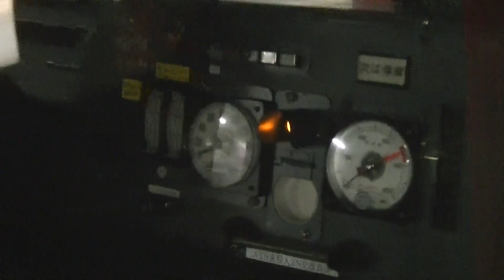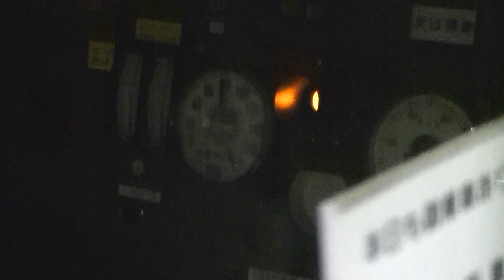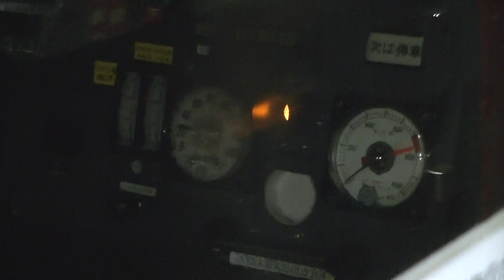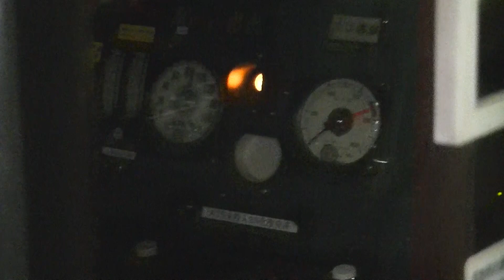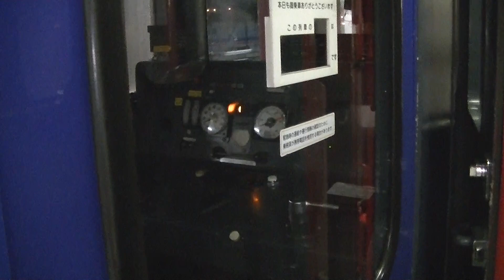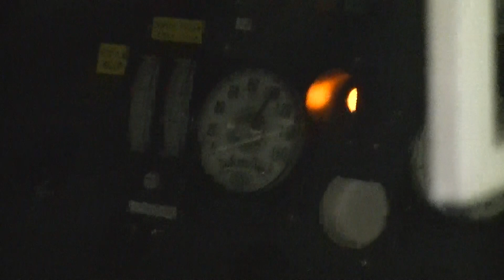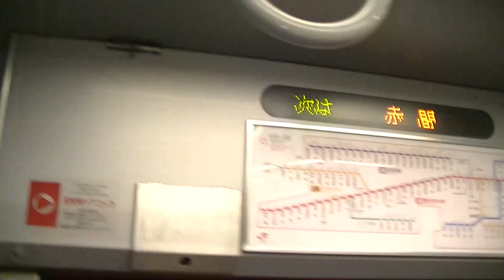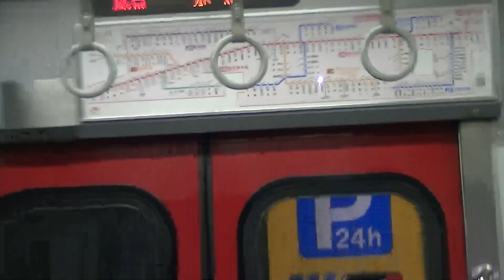【東芝GTO・走行音】JR九州813系200番台(RM223編成) 赤間行き普通列車 鹿児島本線 福間～赤間(終点) ※新型コロナ防止対策中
※アルコール消毒・マスク着用、手洗いの感染症対策を実施しています。また、赤間行き2174Mダイヤは、2022年9月22日を以って消滅し、輸送力増強工事施行に伴い現在はRM2223編成へ改番されています。

赤間行き普通列車、福間→赤間(終点)まで。

2021年6月22日撮影

所属：南福岡車両区
列車番号：2174M
列車名：赤間行き普通列車
車両：813系200番台（RM223編成）
制御装置：東芝GTO
収録区間：福間→東福間→東郷→終点赤間